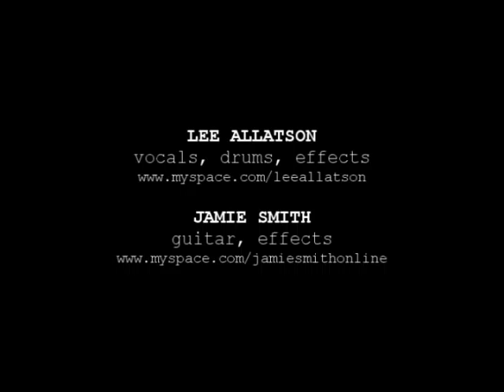Misterlee 11/03/09 (3/4)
Misterlee in Nightshot Plus vision!
Live at The Musician, Leicester 11th March 2009

Lee Allatson - vocals, drums, effects
Jamie Smith - guitar, effects